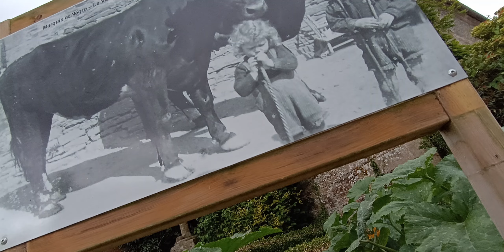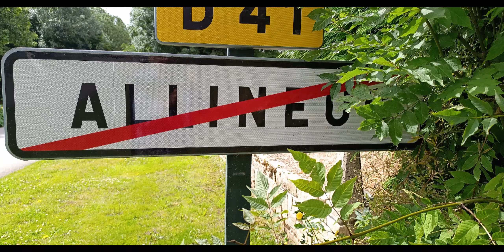Allineuc, France, Bretagne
Bonjour à tous, c'est un peu difficile de venir en ce moment mais je pense très fort à vous tous qui me soutenez.
Hello everyone, it's a little difficult to come at the moment but I think very much of all of you who support me.

Bonjour à tous , un invitation dans le paradis des fleurs et de la verdure. Allineuc est une commune des Côtes d'Armor, Bretagne, situé en Argoat.
J'aime ces endroits paisibles qui respire la tranquilité, j'aime les découvrir au détours de mes randonnées !
Merci à tous pour votre bienveillance.

Hello everyone, an invitation to the paradise of flowers and greenery. Allineuc is a commune in Côtes d'Armor, Brittany, located in Argoat.
I love these peaceful places that exude tranquility, I love discovering them during my hikes!
Thank you all for your kindness.

Musique Moonlight in Mexico, Jimera Contrera